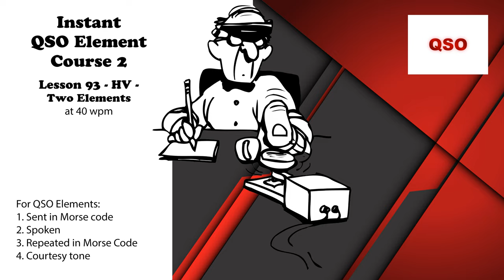Course 2 - Lesson 93 - HV - Two Elements